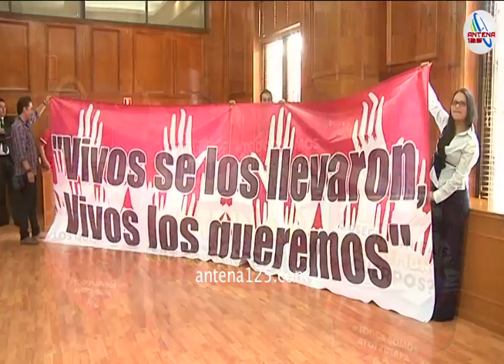Padres de normalistas visitan congreso mexiquense